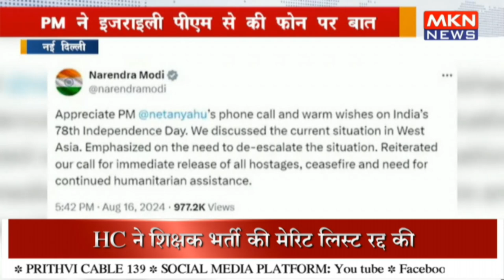PM ने इजराइली पीएम से की फोन पर बात